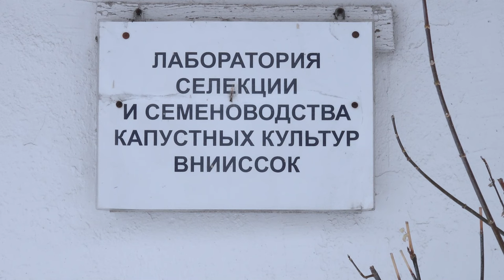Фиолетовый свет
Фиолетовые, розовые или синие: окна многоквартирных домов по ночам светятся разными цветами. Причина – фитолампы для растений. Насколько они эффективны, выяснила Карина Еряшева.